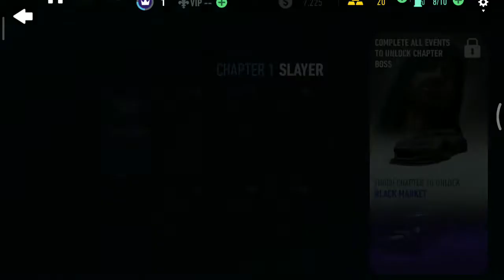adu kecepatan || NFS No Limit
main NFS no limit
cara bermain need for speed